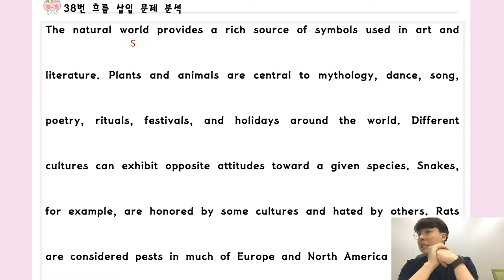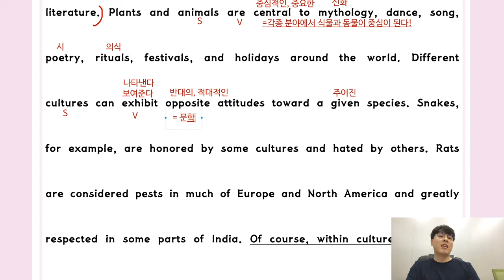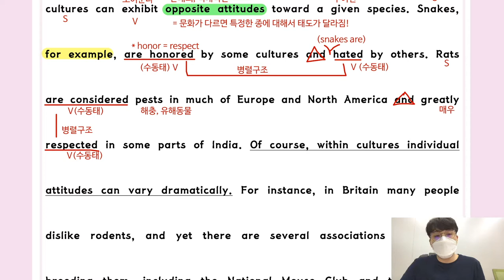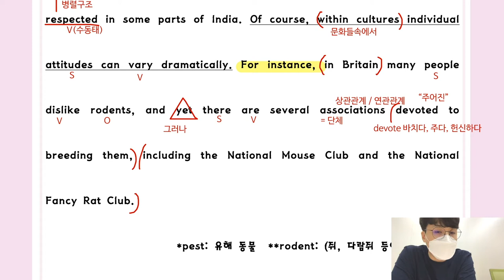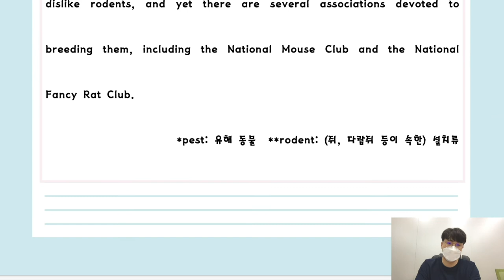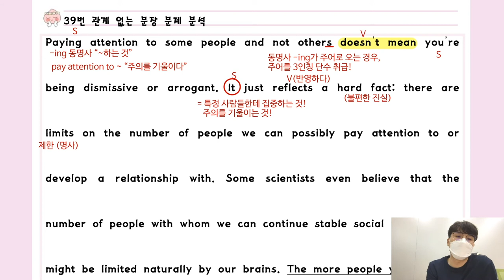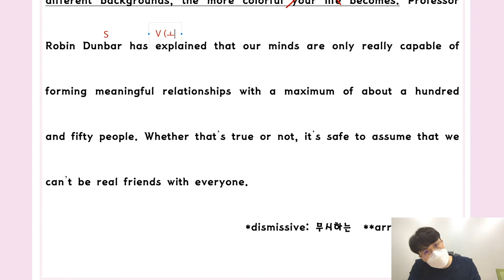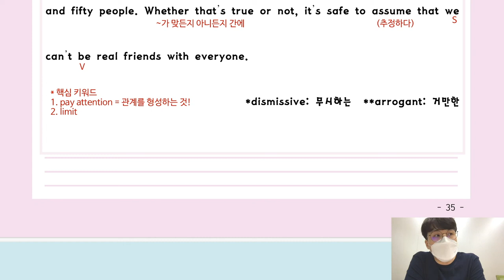고1 3월 모의고사 (2020) 풀이 #4 (38-39번 빈칸 및 순서 문제)